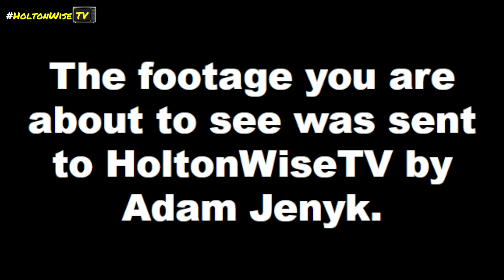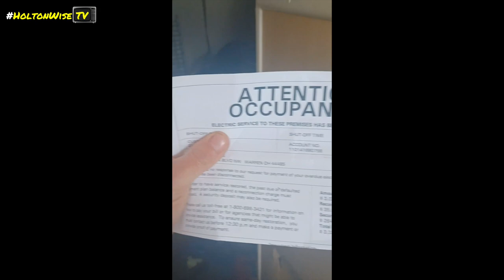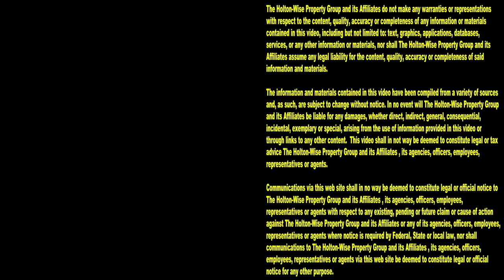Devastated Landlord's Eviction Caught on Tape in Warren Ohio | Tenants From Hell 231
Owning rental properties in economically depressed cities like Warren, Ohio can be a very difficult way to earn a living. Sure, when things are going good the money is great, but when they aren't things can get really ugly for landlords. Evictions and chasing tenants down for missed rent payments is all a day's work for landlords operating in cities like Warren, Ohio. During the 231st episode of The Tenants From Hell Show, a landlord in Warren named Adam Jenyk is taking viewers on a tour of his house after a recent eviction. As he goes through the home, you'll see the wave of destruction his former tenants left for him to clean up. After watching real evictions caught on tape like this one, it's shocking that there so many people out there who believe that landlords, and not bad tenants, are the ones who are responsible for the eviction crisis. You'll see everything from evictions caught on camera to squatters being kicked out of landlord's houses by the Police, to Section 8 investing advice and investment opportunities.